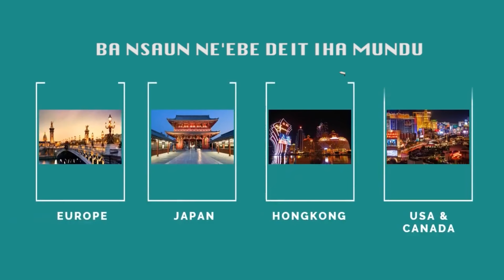BMVC_Mehi Top 20, Nidia Moniz ; Born To Be Wild ( Steppenwolf )